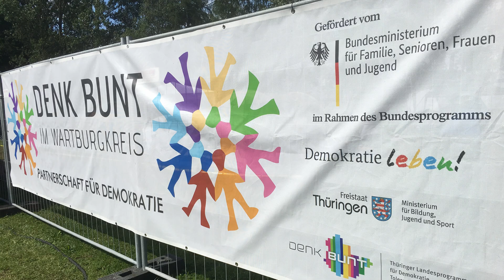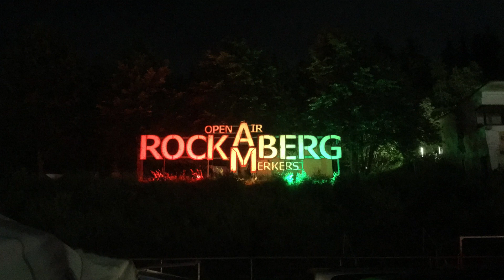Rock am Berg 2019 - Wir rocken rechts weg!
Vergangenes Wochenende fand zum vierzehnten Mal das Festival "Rock am Berg" in Merkers mit dem Motto "wir rocken rechts weg" statt. Unsere Abgeordneten Anja Müller und Kati Engel waren gemeinsam mit vielen Menschen vor Ort.